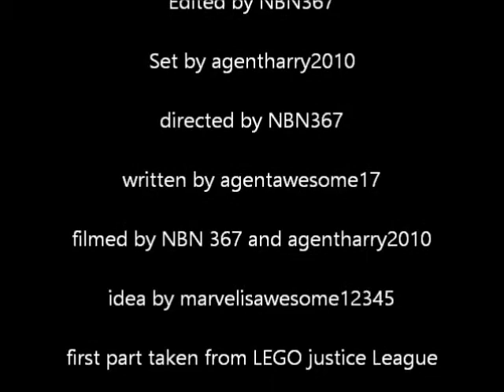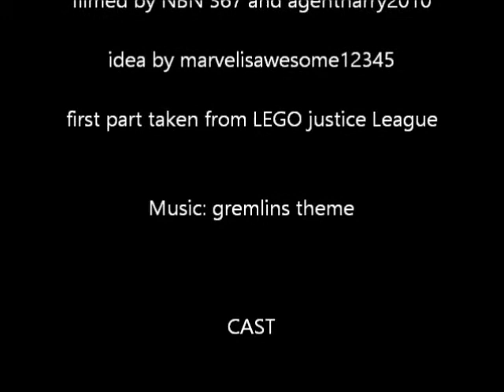LEGO green arrow vs green lantern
GREEN ARROW VS GREEN LANTERN